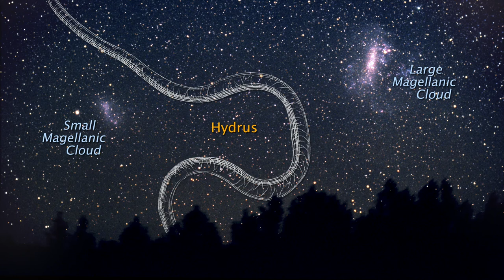Zooming in on the galaxies and Nebulas with Cosmic Relaxation Music | Part-01 | SciInsights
Chapters
00:00 Channel Intro
00:07 Zooming in on the Andromeda Galaxy
This part begins with a ground-based view of the night sky, before zooming in on a Hubble image of the Andromeda galaxy — otherwise known as M31.
The new Hubble image of the galaxy is the biggest Hubble image ever released and shows over 100 million stars and thousands of star clusters embedded in a section of the galaxy’s pancake-shaped disc stretching across over 40 000 light-years.
Credit:
NASA, ESA, Digitized Sky Survey 2, N. Risinger (Skysurvey.org), J. Dalcanton (University of Washington, USA), B. F. Williams (University of Washington, USA), L. C. Johnson (University of Washington, USA), the PHAT team, and R. Gendler.

03:12 Zooming onto the galaxies NGC 1512 and NGC 1510
This part zooms in from a view of the night sky, through the constellation of Horologium, to end on the NASA/ESA Hubble Space Telescope observations of the interacting galaxies NGC 1512 and NGC 1510.
Credit:
ESA/Hubble, Digitized Sky Survey, Nick Risinger (skysurvey.org)

05:47 Zoom into Abell S1063
This part begins with a view of the night sky from the ground, before zooming in on the distant galaxy cluster Abell S1063 as the NASA/ESA Hubble Space Telescope sees it. The cluster was observed as part of the Frontier Fields programme.
Credit:
Fuji/DSS/Hubble

09:45 Zooming in on Abell 68
Credit:
NASA & ESA. Acknowledgement: N. Rose

14:22 Zooming in on the Crab Nebula
Zooms into part of the sky in the constellation of Taurus (The Bull) ending on the inner parts of the famous Crab Nebula, a supernova remnant.

19:18 Zoom on LEDA 36252
This part begins with a view of the night sky from the ground, before zooming in on the tadpole galaxy LEDA 36252 — also known as Kiso 5639 — as the NASA/ESA Hubble Space Telescope sees it.
Credit:
ESA/Hubble, Digitized Sky Survey 2

22:02 Zooming in on a gravitationally lensed galaxy merger in the distant Universe
This part takes the viewer deep into an apparently sparsely occupied region of the constellation of Virgo (The Virgin). Here at the centre, looking like many other faint spots, is a remarkable object, a gravitationally lensed view of a distant galaxy merger.
Credit:
NASA/ESA/W. M. Keck Observatory/Digitized Sky Survey 2.

27:49 Zooming in on the Horsehead Nebula (3D)
Zooms into part of the sky in the constellation of Orion (The Hunter), showing the new infrared Hubble observations of the Horsehead Nebula (otherwise known as Barnard 33). The video ends on a 3D fly-through of the nebula.
Credit:
NASA, ESA, the Hubble Heritage Team (STScI/AURA); G. Bacon, T. Borders, L. Frattare, Z. Levay, and F. Summers (Viz 3D team, STScI); ESO.

30:04 3D animation of the Orion nebula
Zooming out of the Orion Nebula (artist's impression)
Credit:
ESO/M. Kornmesser

32:05 Zoom into Spiral Galaxy M83
The magnificent spiral galaxy M83 lies 15 million light-years away in the southern sky. Peering into one of the galaxy's spiral arms, the Hubble Space Telescope's new Wide Field Camera 3 is giving astronomers a detailed new look at the firestorm of star birth taking place in the galaxy. Stars are born in huge reddish nebulae and emerge as brilliant blue star clusters.
CREDITS:NASA, ESA, and G. Bacon and M. Estacion (STScI)

35:13 ZOOM AND PAN INTO 30 DORADUS (WITH NARRATION
This part is a zoom into the largest star-forming region in the satellite galaxy, Large Magellanic Cloud. At the heart of the small galaxy is the Tarantula nebula. Hubble unveils a rich tapestry of star birth and star destruction among its millions of stars.
CREDITS:
NASA, ESA, M. Estacion, and G. Bacon (STScI);
Science: NASA, ESA, D. Lennon and E. Sabbi (ESA/STScI), J. Anderson, S. E. de Mink, R. van der Marel, T. Sohn, and N. Walborn (STScI), N. Bastian (Excellence Cluster, Munich), L. Bedin (INAF, Padua), E. Bressert (ESO), P. Crowther (University of Sheffield), A. de Koter (University of Amsterdam), C. Evans (UKATC/STFC, Edinburgh), A. Herrero (IAC, Tenerife), N. Langer (AifA, Bonn), I. Platais (JHU), and H. Sana (University of Amsterdam)

SciArtPrintShop
Science Meets Design & Print.  Check it out...

Calm1, Cello music for Anxiety. 432 hz
By: Montana cellist